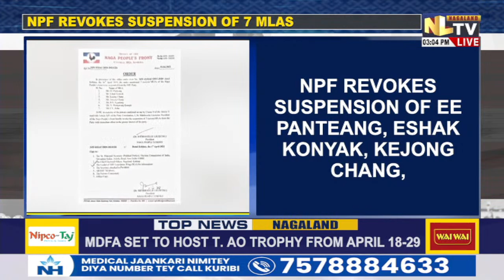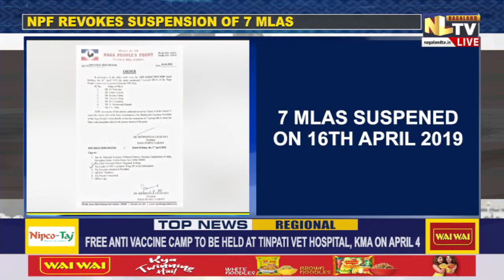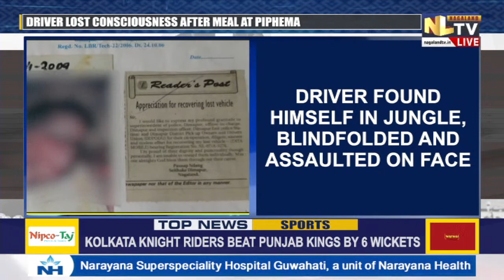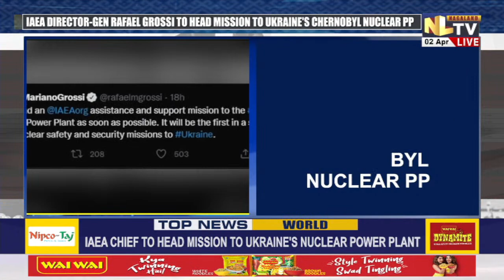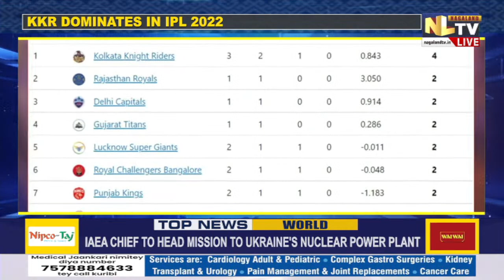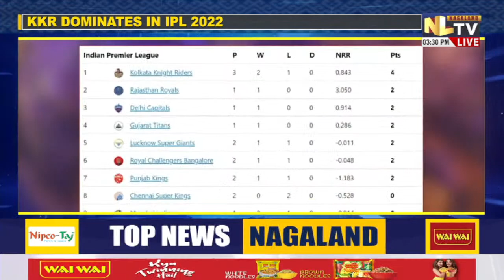NLTV NEWS NOW NAGAMESE || LIVE